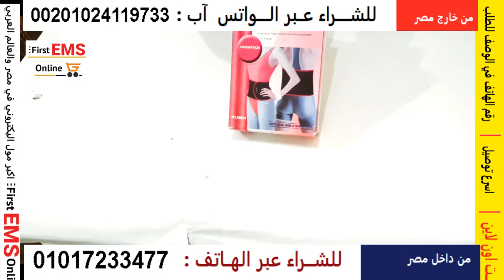حزام بطن ويست بلت لتفتيت الدهون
يحتاج مرضي_السكر الي ارتداء احذية طبية مصنعة خصيصا لهم
لحماية القدم من التقرحات التي قد يحدثها ارتفاع السكر في الدم والوقاية من تلف اعصاب القدم
نقدم لكم حذاء_طبي لمرضي السكر ... يعمل علي توفير الراحة للقدم وتخفيف الاجهاد الواقع عليها
وتتكون من مواد خفيفة الوزن بجانب السيلكون الطبي الذي يعطي مرونة للحذاء
والوسائد الهوائية التي تمتص الصدمات اثناء المشي
تم مراعاة توفير مساحة في مقدمة الحذاء الاصابع القدم لبمنع تكون طبقة من الجلد الميت
تقليل الضغط الحادث علي اسفل القدمين وبلتالي الحد من الاصابة من العديد من مشاكل القدم
لا يسبب التعرق لانة مصمم من الداخل باقمشة طبية مناسبة للتهوية
يقوم حذاء السكر بتقليل الاجهاد الناتج عن الحركة والمشي لذات قوس القدم العالي
حذاء طبي لمرضي السكر لاكبر قدر من الراحة